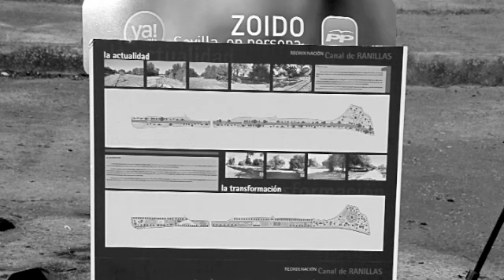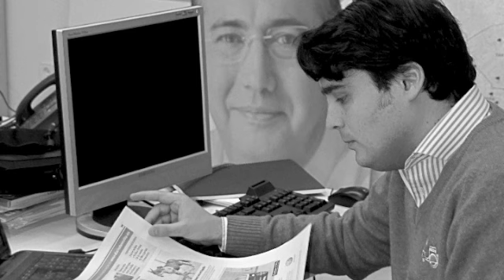Santiago Martínez-Vares, la voz del candidato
Zoido